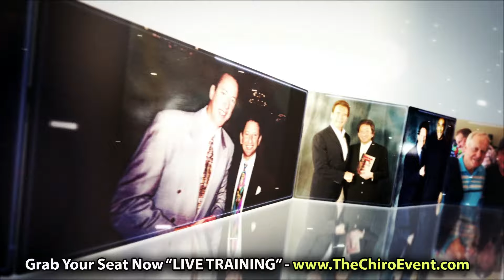Dr. Kaplan - Meet LIVE